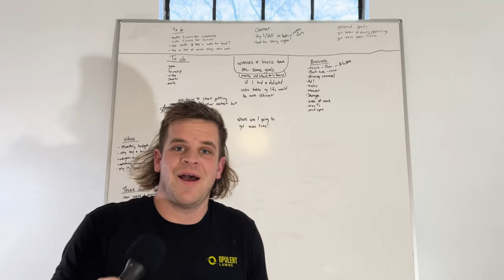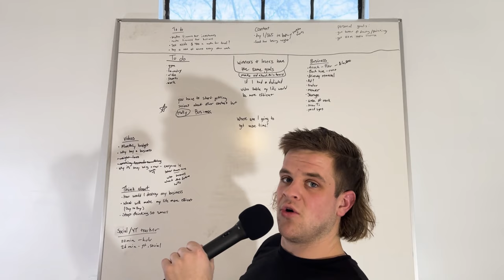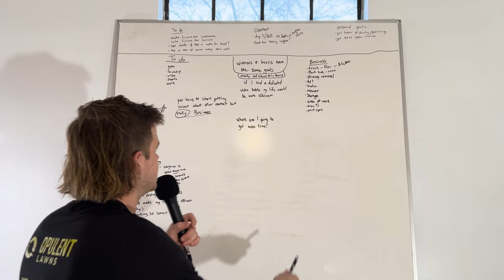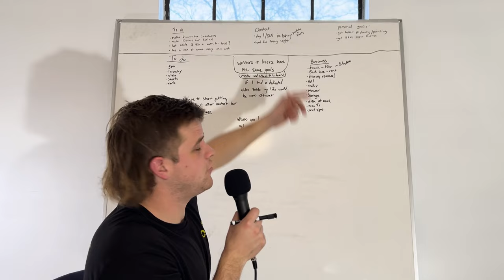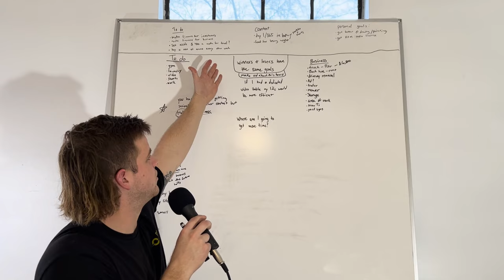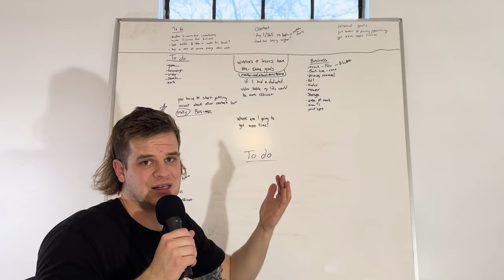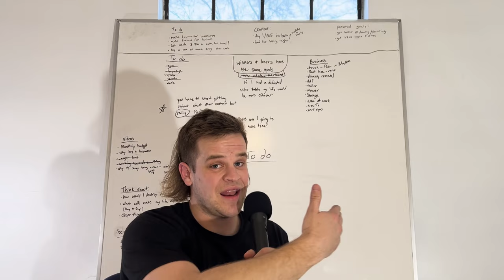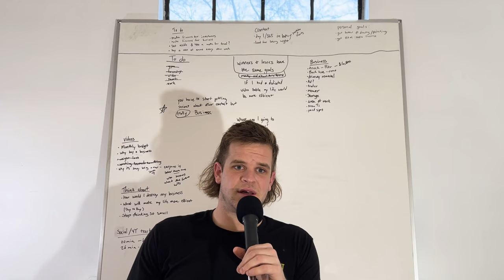My First Million #38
This one thing has helped me so much in my day to day! WHITEBOARDS. Let me explain. Growing up and especially in high school I was never really a great student. I would always procrastinate and I never turned anything in on time. But, recently I have discovered that giving myself a deadline to get things done has made me more effective. That mixed with a consequence of not caring out the task (such as no coffee for a week) has been very helpful for me. But, even more effective has been the use of whiteboards. I write everything I am thinking, have planned, or would like to do in the future on a whiteboard so it is always there for me to remember. I hope you enjoy!